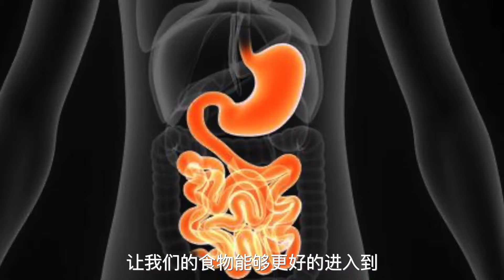中年人胃口一差，身体就垮！打开肚子2把锁，教你养出金刚胃【人体百科David伟】